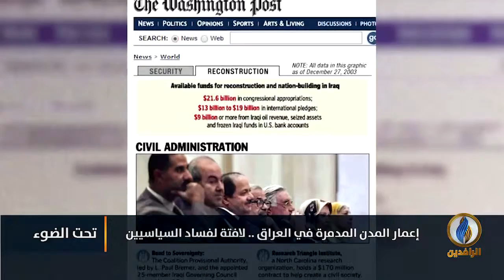لبرنامج تحت_الضوء | تقرير | إعمار المدن المدمرة في العراق.. لافتة لفساد السياسيين